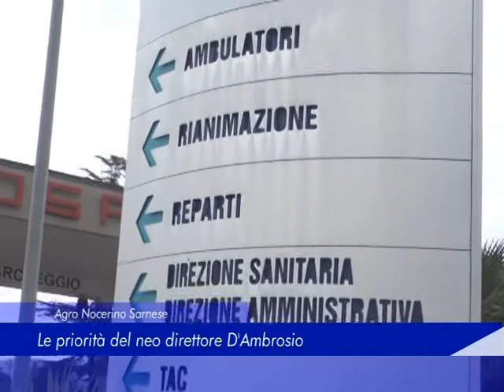Agro Nocerino Sanrese: le priorità del neo direttore D'Ambrosio - 10 Gennaio 2020